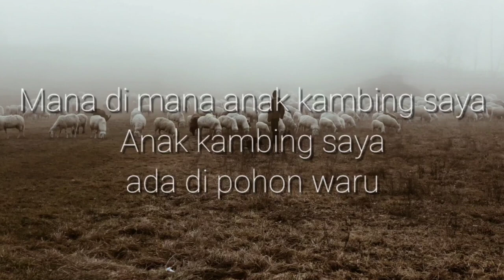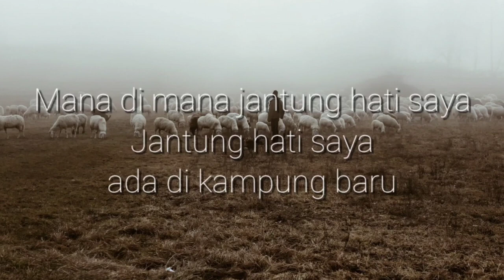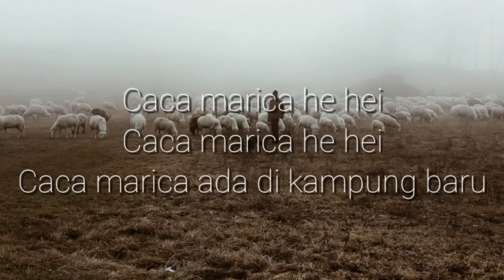Lirik Lagu "Anak Kambing Saya" - Lagu Daerah NTT